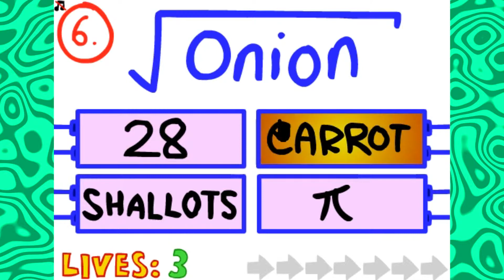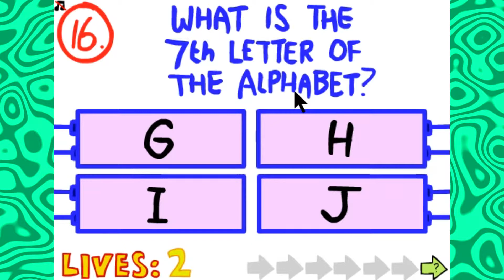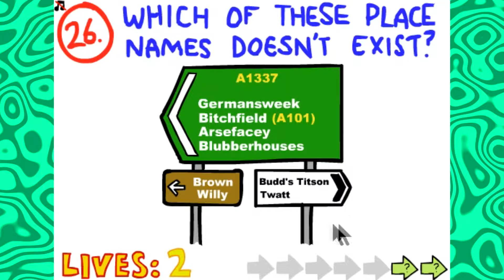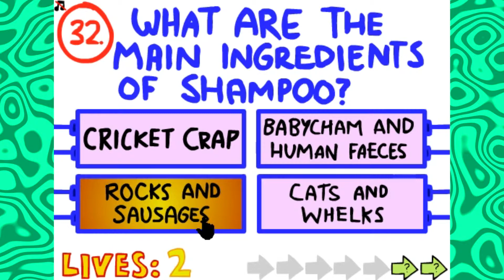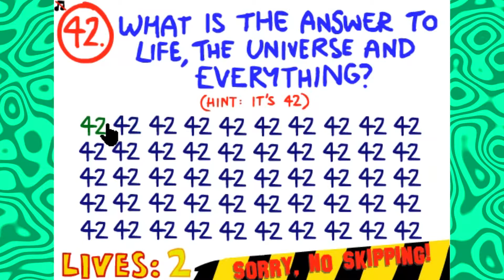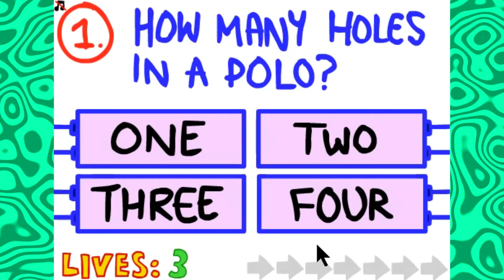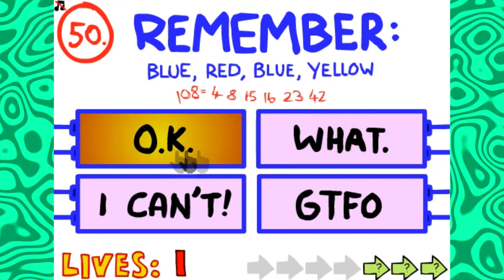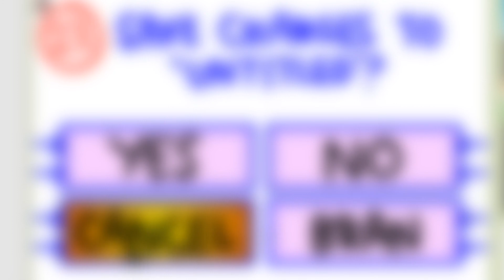THE (not-so-impossible) IMPOSSIBLE QUIZ |RezzyDevil101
Let's replay The Impossible Quiz after all these years

RezzyDevil101 is a show where I, Rezzy, try to play a game and piss about in the process, not particularity trying to finish it or reach a certain goal, just trying to have fun and make a funny entertaining show.